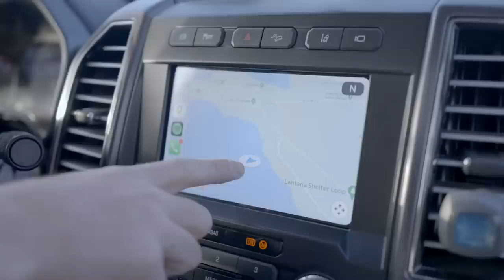Catching GIANT Bass On Mexico's DANGEROUS Border